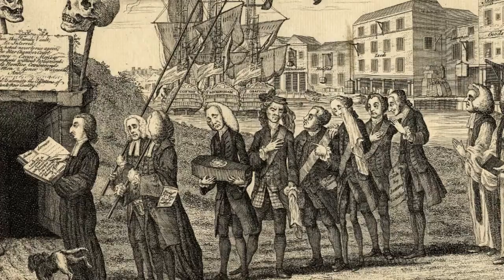Paw VD by Monika Fv2